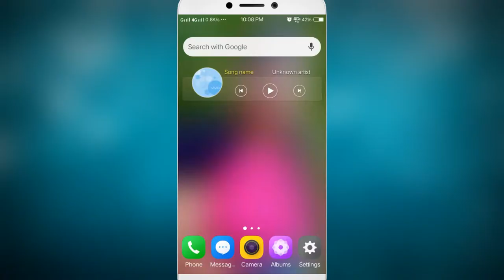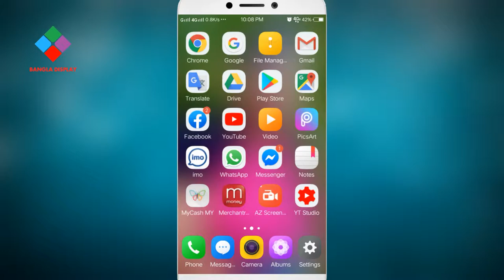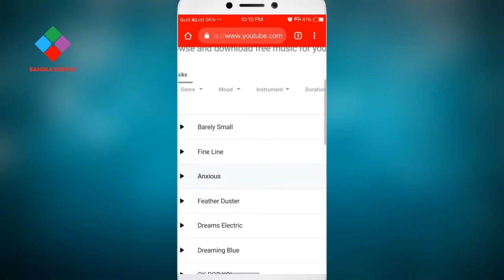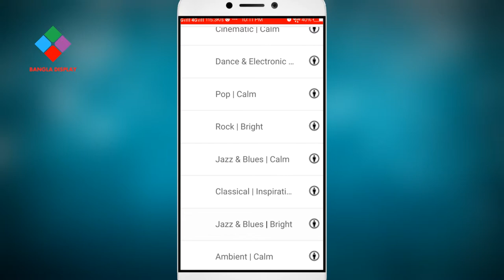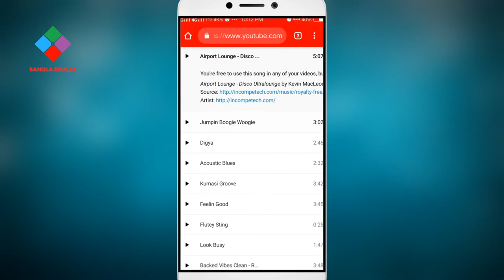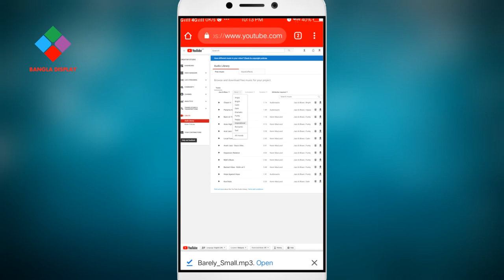How to download copyright free Music.কপিরাইট ফ্রি মিউজিক ডাউনলোড করুন।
বন্ধুরা সবাই আমার চ্যানেলে স্বাগতম।

বন্ধুরা সবাই এই ভিডিওটি তে জেনে যাবেন কিভাবে কপিরাইট ফ্রি মিউজিক কোথায় পাবেন এবং কিভাবে ডাউনলোড করবেন।
copy right free music ব্যবহার করন আপনার ভিডিও ব্যাকগ্রাউন্ডে।
How to download any copyright free Music

বন্ধুরা আমার ভিডিও টি আপনার কাছে ভালো লাগে তাহলে লাইক কমেন্ট এবং শেয়ার করবেন।

সবাইকে ধন্যবাদ।